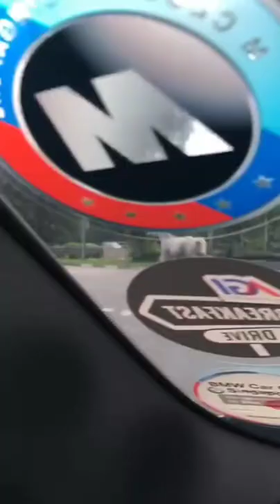新加坡马在马路奔驰🐎Horse racing @Singapore Road